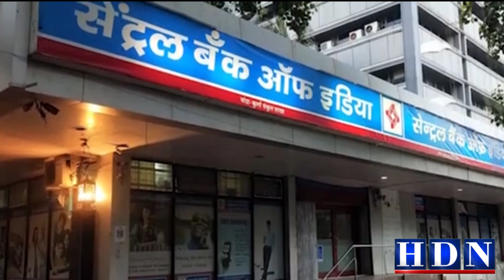Indian comedian Rajpal Yadav’s property seized over non-payment of loan rajpal yadav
Indian comedian Rajpal Yadav’s property seized over non-payment of loan